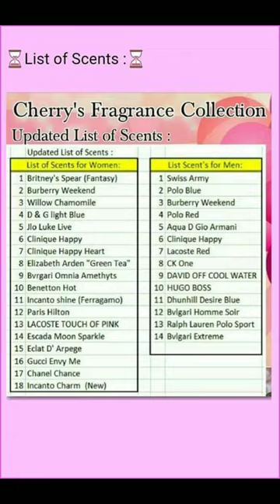Preparing Perfume Orders Mini Vlog